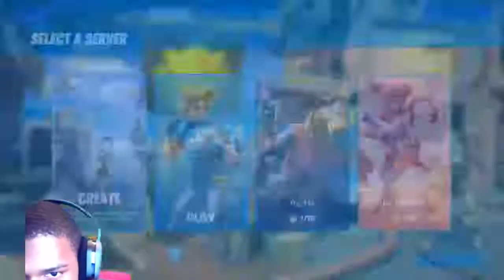FORTNITE LIVE W/ SUBS-5K SUBS GRIND- Grind Never Stop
Snap: sharrod.bryant
Sub to JayGaming Tv

All Of The Donations are Going Towards an Elgato and PS5 💯